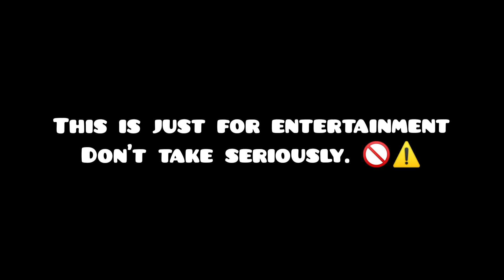Dhoke Ma jatta He Ya kya Ho gya😭💔/Dead or Alive 🙏 / villagelife vlog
Ya kya hoo gya dhoke ma jatta he 😭 / Village lifestyle vlog / men dead or alive 😭🙏

Sorry for late vlogs ...
keep supporting gyz ...

Thanks